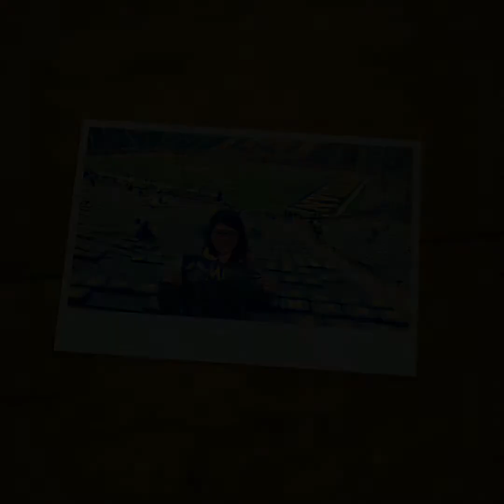Life Updates|vlog#7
Its been months since my last upload, now I'm back for being stay home (which non essential workers needs to do) so i decided to make videos again. Keep safe and healthy everyone❤